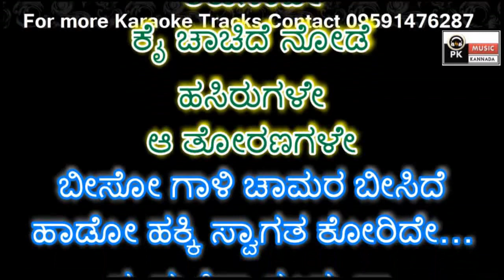Karunaade Kai Chaachide Karaoke with Scrolling Lyrics by PK Music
PRASANNA KUMAR